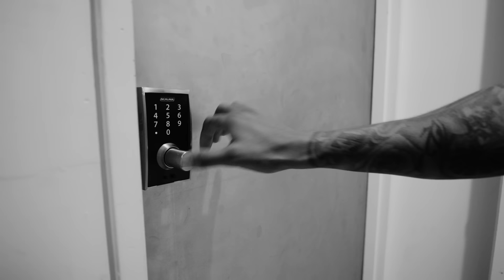No Weapon - Nick Cannon Feat Kierra Sheard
Nick Cannon Feat Kierra Sheard

Director of Photography & Editor: Jordan Crafton
Cover of Fred Hammond's "No Weapon Formed Against Me Shall Prosper"